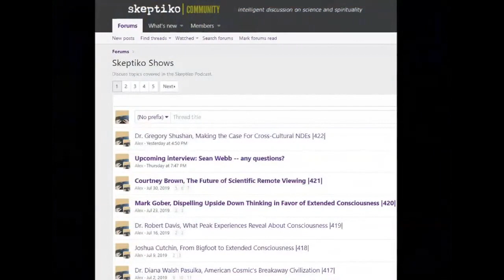Joseph Atwill, Never Agree to Disagree |517